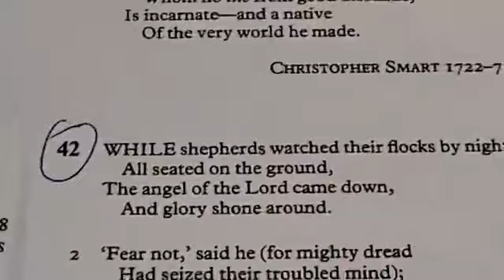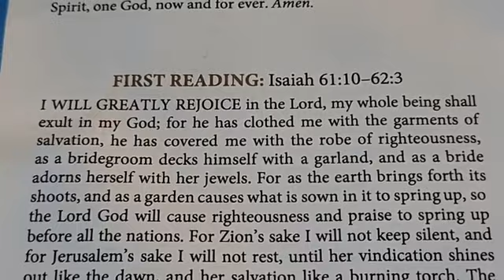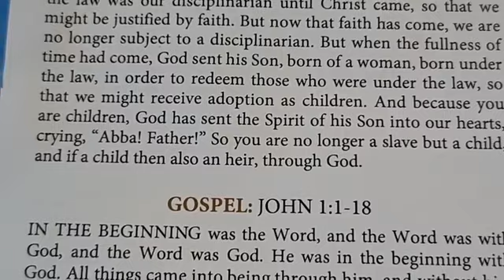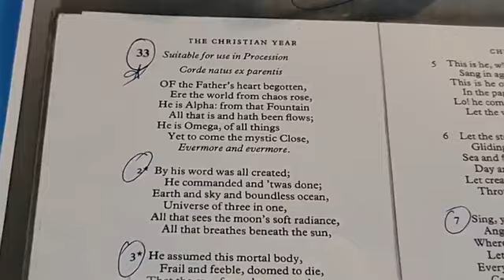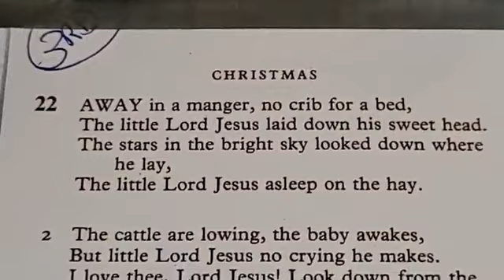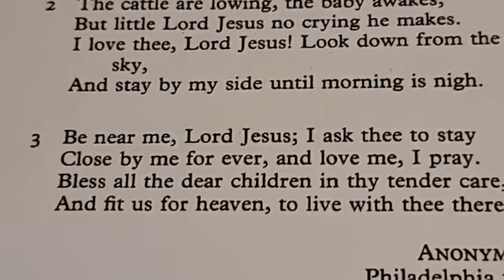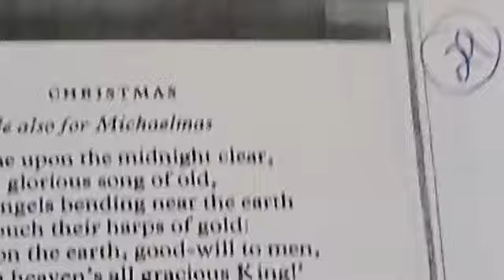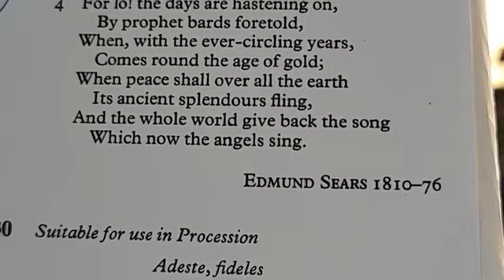2023: December 31st St. George's Church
Fr. Shawn Denney
First Sunday of Christmas